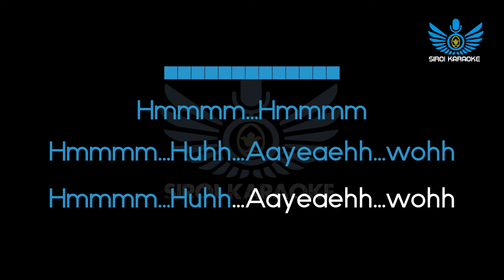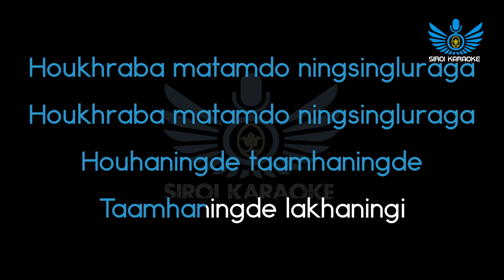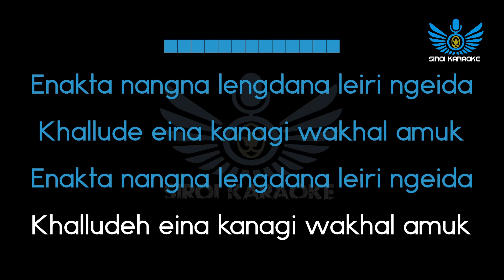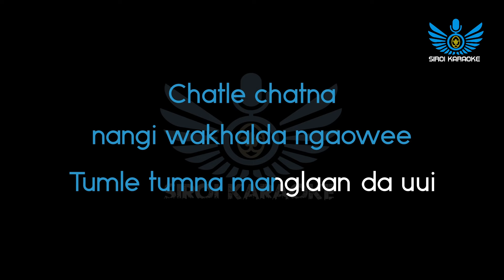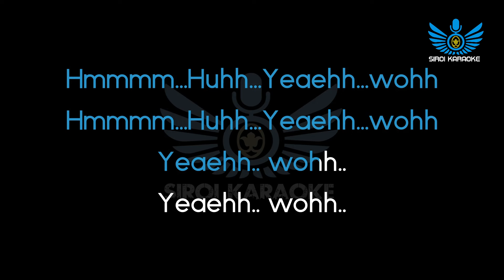Ranbir Thouna - Lapna Tamnaraga : NEW (Manipuri Karaoke | Instrumental | Track)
Lapna Tamnaraga : NEW (Manipuri Karaoke | Instrumental | Track)
Artists : Ranbir Thouna

Please let us know in-case if you are planning to use for your cover song.

~Siroi Karaoke